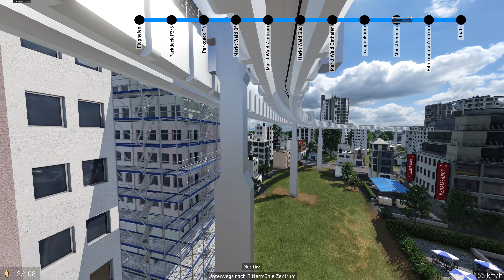Suspended Monorail - Blue Line - Transport Fever 2